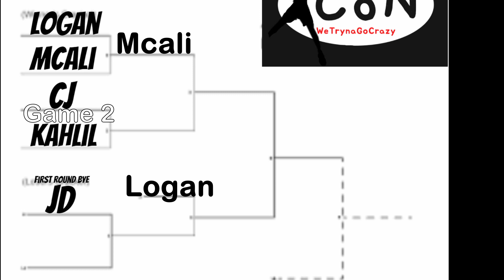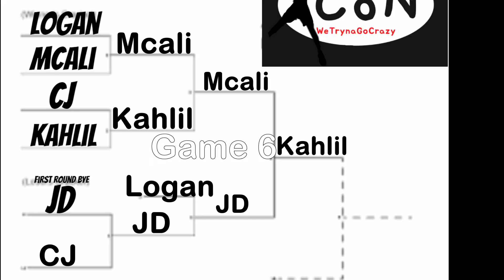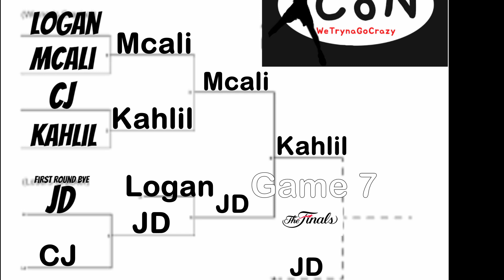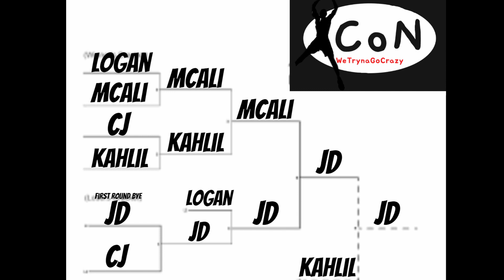iCoN STREET | 1v1 Basketball Tournament